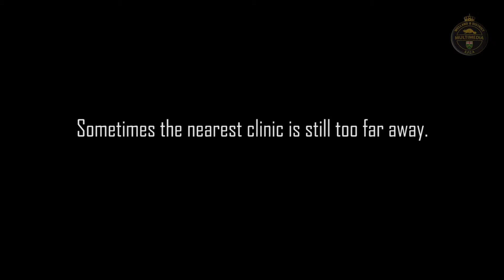Mobile Spay Neuter Clinic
The first of its kind in Ontario, Welland Humane Society rolls out a mobile spay neuter clinic to service areas of Ontario which have limited access to veterinary services.